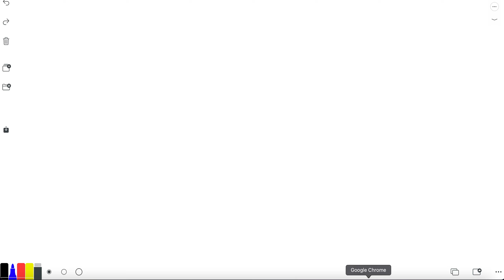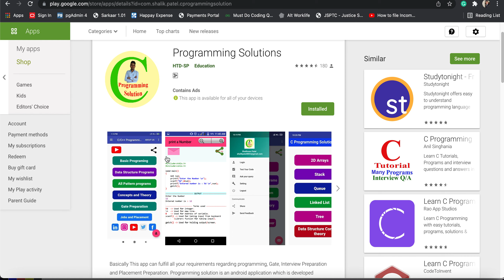Placement 1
Full Course of Physic for 11th - 12th in Hinde/English with all numerical and important questions for board and competitive Exams free.

बोर्ड और प्रतिस्पर्धी परीक्षाओं के लिए हिंदी / अंग्रेजी में 11 वीं और 12 वीं के लिए फिजिक्स का पूर्ण पाठ्यक्रम, सभी संख्यात्मक और महत्वपूर्ण प्रश्नों के साथ

Flintstop Led Flashing 7 Colour Changing Liquid Activated Mug
Decora Craft Poly Resin Buddha Incense Smoke Burner
Skylofts Horse Chocolate Decoration Piece Gift
Teddy Bear with Neck Bow
Chocozone Kissing Couple on Bench
Genuine High Quality Leather Wallet,Keychain & Pen Combo
Gold Plated Pen Card Holder with Watch and Key Ring
Common products.
Ray-Ban UV protected Aviator Unisex Sunglasses
FB fashion bag for laptop
32 Ltr Bag for general Use
Ethinicia Garden Green Net 75%(15X12ft)

Women's/Girls Special
Women's silk saree
Women's Handbag
Women's crepe Straight Kurta
Traditional Patiala Salwars
Women's net Lehenga Choli
Women's Plain Regular fit Top
Women's Anjali Gold Fashion Sandals
Women's Maxi Dress
Fashion Latest Combo Design Pearl Necklace Set for Women
Women's Fabric Sports Shoes
SEVEN Watches for Women Business Quartz
MI Fashion Matte Nail Polish

Men's/Boys Specials
Men's Cotton Boxers
Men's Regular Fit T-Shirt
Men's Slim Fit Jeans
Men's Cotton Scarf for Head and Neck
T-Rock Men's Sports Shoes
FLITE Men's Black Red Flip Flops Thong Sandals
Men's Fashion Leather Belts with Automatic Ratchet
Men's Slim Fit Joggers
Men's Regular Fit Shirt
Punjabi Mens Kada
Men's Black Athletic and Outdoor Sandals
Leather Wallet Mens